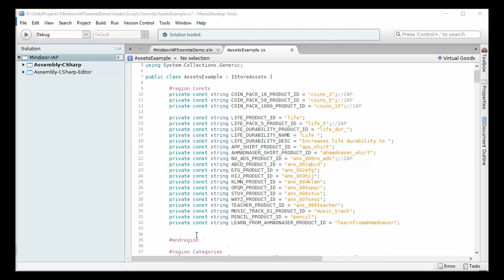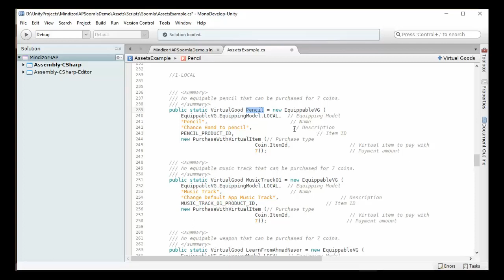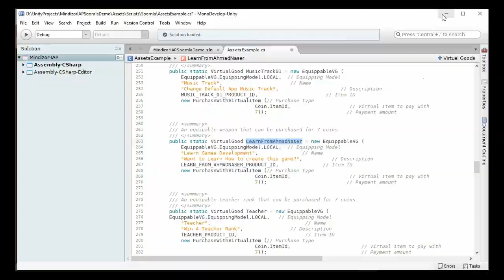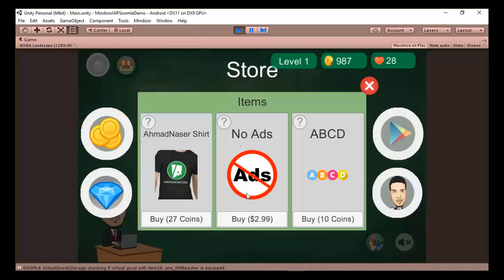14دشمخت Local Equippable Items 1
دورة الشراء من خلال التطبيق

دورة الربح والعمل من خلال الانترنت